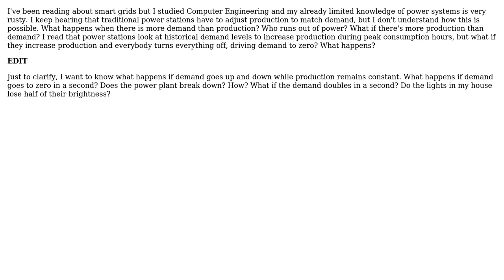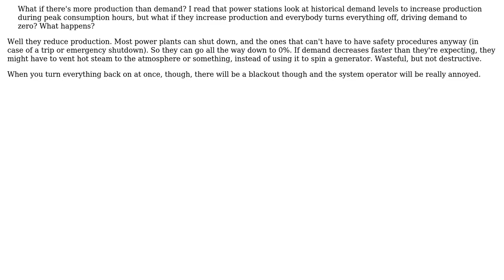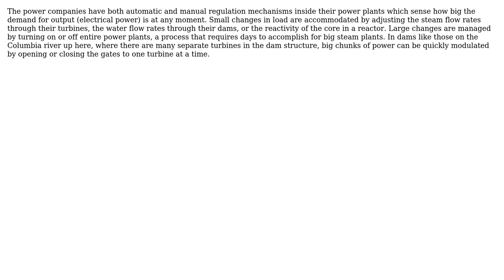What happens if an entire country turns off all lights and electric devices during peak...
Engineering: What happens if an entire country turns off all lights and electric devices during peak consumption hours?

With thanks & praise to God, and with thanks to the many people who have made this project possible! | Content (except music & images) licensed under CC BY-SA | Music | Images & others | With thanks to user user253751 user niels nielsen user Ariel and the Stack Exchange Network Trademarks are property of their respective owners. You are responsible for your own actions.